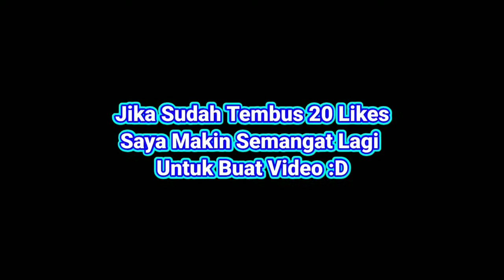Download Creeper Shader - Shader Ultra Realistic Dan Support Di Low Device - Smooth 60 FPS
Description : Download Creeper Shader - Shader Ultra Realistic Dan Support Di Low Device - Smooth 60 FPS
~ Timestamp ~
0:00 - Pembukaan
1:36 - Intro
1:46 - Creeper Shader
2:12 - Creeper Shader ( Matahari & Awan - Api + Pencahayaan )
7:55 -  Penutupan
9:18 - Outro
Hallo Teman-Teman Semuanya Bertemu Lagi Bersama Saya Di Channel Saya "Vicky Gamers". Jadi Di Video Kali Ini Saya Bakalan Memberitahukan Kepada Kalian "Creeper Shader"

[ REKOMENDASI VIDEO ]
~ ~ ~ Instruction ~ ~ ~

~ ~ ~ Link Download ~ ~ ~
~ Silahkan Cek Kolom Komentar Yak ^_^